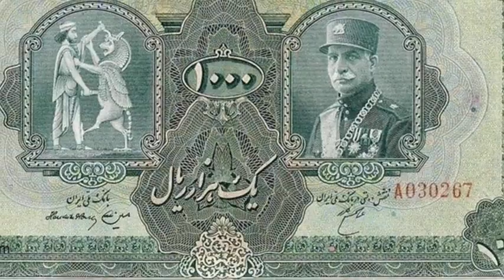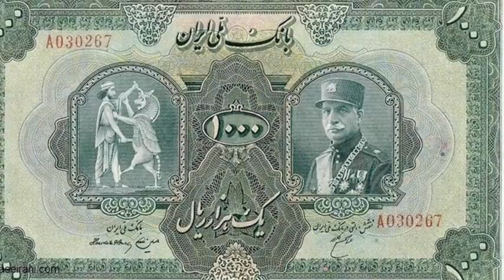رضا شاه پهلوی|ثروت عجیب و غریب رضا شاه در هنگام مرگ که اگر بدانید مغزتان سوت میکشد!!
رضا شاه پهلوی که نقش پر رنگی در تاریخ ایران داشت و بخش بزرگی از تاریخ ایران از قاجار تا پهلوی رو به خود اختصاص داد و خیلی ها او را پدر ایران نوین مینامند و به او رضا شاه کبیر و بعضا رضا شاه روحت شاد میگویند بنیان گذار سلسه پهلوی بود.زندگینامه رضا شاه پهلوی داستان جالبی دارد که خیلی ها دوست دارند بدانند رضا شاه چگونه به قدرت رسید و اقدامات رضا شاه در راستای پیشرفت کشور چه بود و رضا شاه و اتاتورک هر کدام برای کشور های خود چه کردند که رضا شاه پهلوی زندگینامه فوق جذابی دارد.

ویدیو هایی که توصیه میکنم حتما خوشتون میاد🔥❤️
اقدامات گسترده رضا شاه در راستای خدمت به ایران که خیلی ها دوست ندارند شما بدانید!!